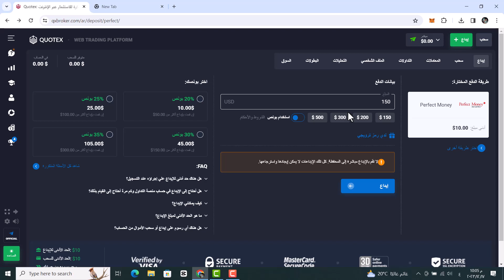طريقة الايداع الصحيحة على quotex | مدرسة الكوتيكس | الربح من الانترنت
افتح حساب كوتيكس وحقق الهدف    تيليجرام @asrclub
منصة كوتيكس هى منصة تداول تتيح حسابين حقيقى وديمو للتجربة به 10 الاف دولار